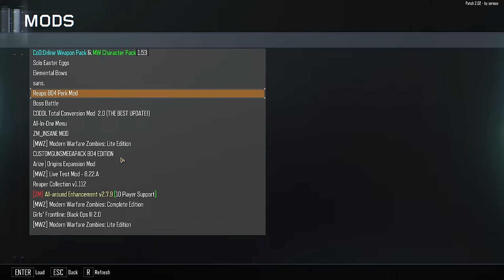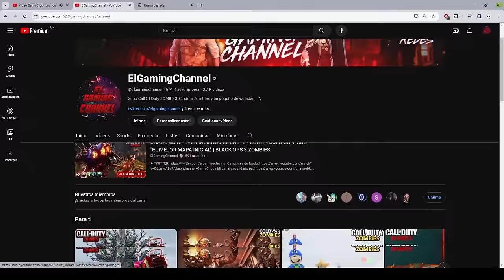SHADOWS OF EVIL HACIENDO EL EASTER EGG EN SOLO CON MOD "EL MEJOR MAPA INICIAL" | BLACK OPS 3 ZOMBIES